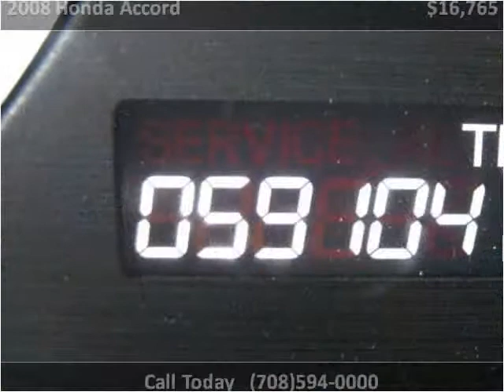2008 Honda Accord Used Cars Bridgeview IL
This 2008 Honda Accord is available from Midway Autohaus.